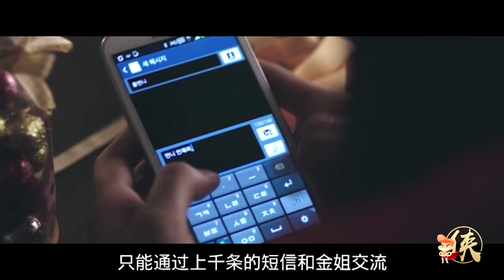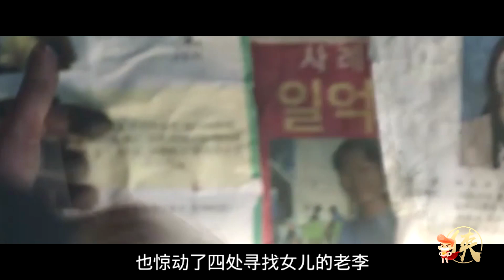變態藏身地下專挑單身女性下手，拖入下水道後百般折磨，下水道屍體堆積成山！韓國驚悚懸疑電影《下水井》| 小俠說電影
接連一段時間，城市中有女性神秘失蹤，而她們全被一個居住在下水道裏的男子所劫持並殺害。
男人曾遭受不幸的童年，黑暗的經歷扭曲了他的性格和靈魂。
他精心將下水道改造成獨立的王國，通過密布在大街小巷的攝像頭監視路人的行蹤，並鎖定狩獵目標...